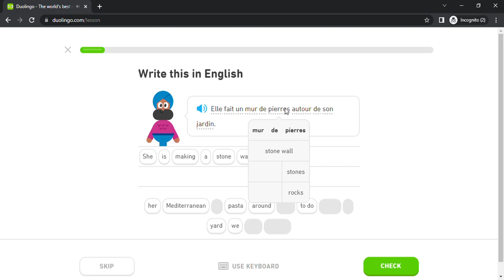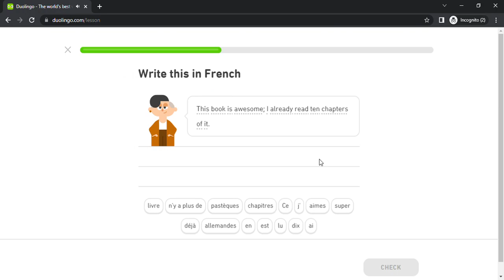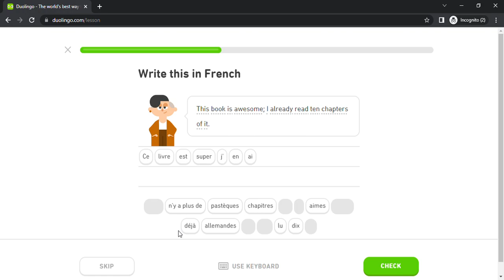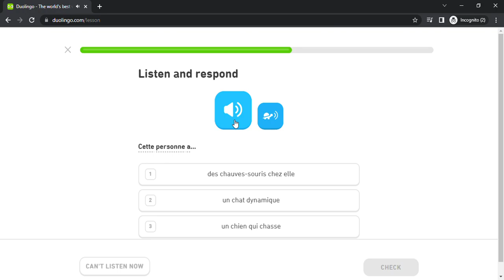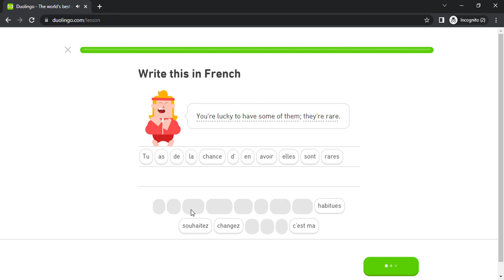Duolingo #3013 French - English (Part 33 - Classes and Gardening)